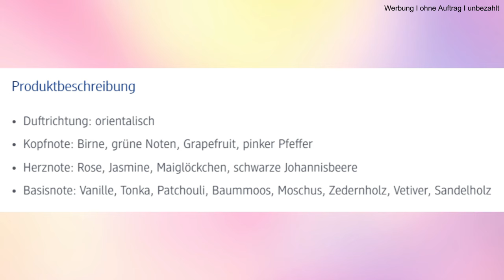Wieder zugeschlagen im MEGA SALE 😍 Mega Inhalt! | BeautyLove Boxen Sale | LikeADaisyInSpring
Heute habe ich ein Unboxing des großen BeautyLove Boxen Sale - ich wollte mich gerne überraschen lassen. Hinterlasst mir auf jeden Fall euer Feedback und eine Bewertung zum Video.  😚🌸